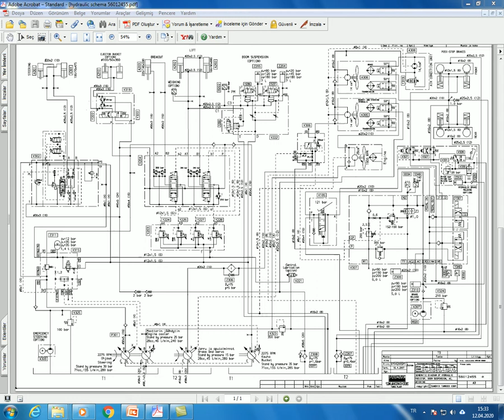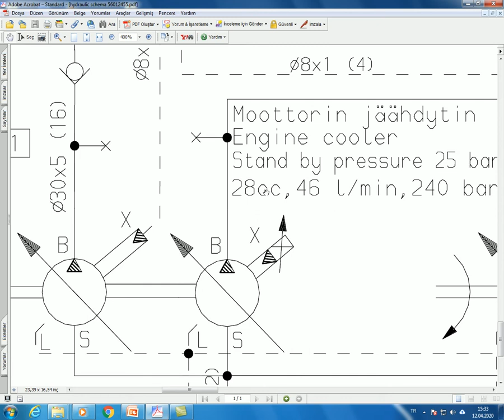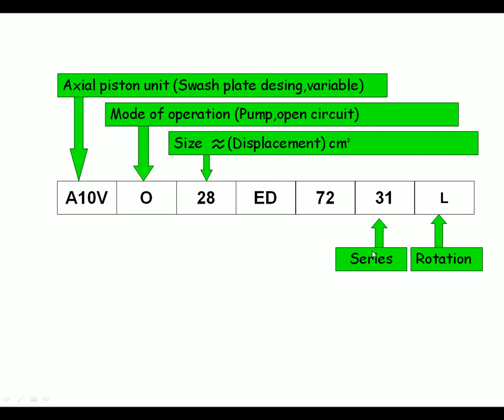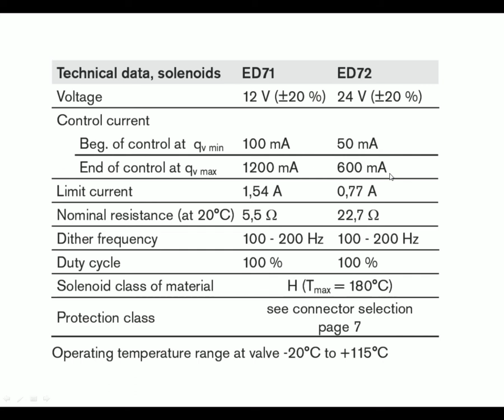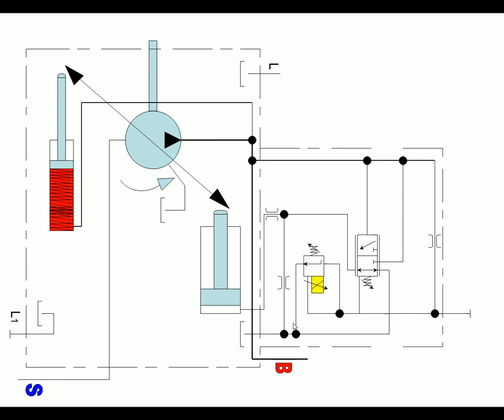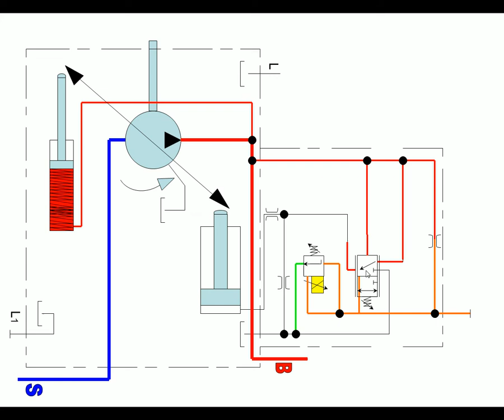Variable Displacement Hydraulic pump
Değişken deplasmanlı pistonlu tip elektrik kontrollü hidrolik pompa